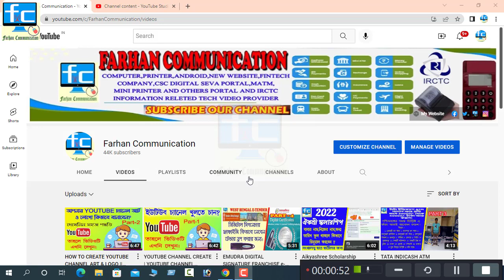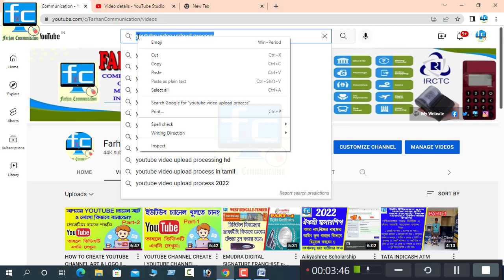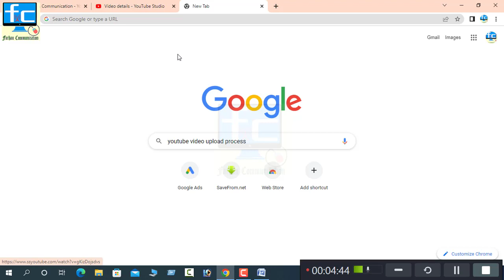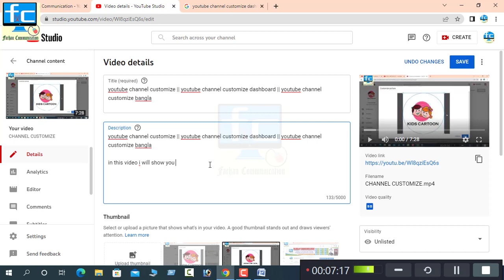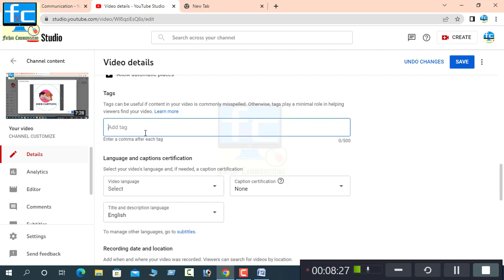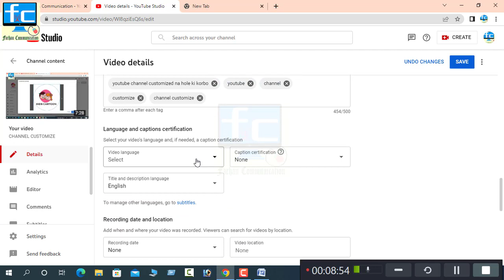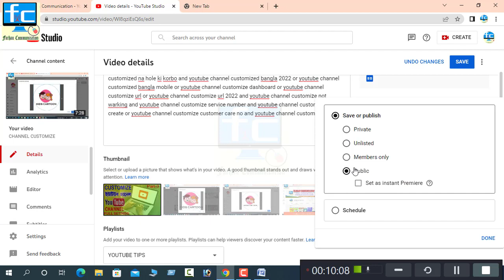Youtube SEO Right Process Video Viral kaise kare YouTube Video Uploading Right Process 2022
In this video I show you how to upload youtube video right procces of uploading youtube video youtube video upload korar sothik niyom ইউটিউব ভিডিও আপলোড করার সঠিক নিয়ম.After watching this video you will learn how to increase views on youtube also youtube video par view kaise badhaye views kaise badhaye

Your Query :
ইউটিউব ভিডিও আপলোড করার সঠিক নিয়ম,youtube video uploading right process 2022,Farhan Communication,how to upload youtube video,how to get first 1000 subscribers on youtube,youtube subscriber kivabe barabo,ভিডিও আপলোড দেওয়ার সঠিক নিয়ম,মোবাইল দিয়ে ভিডিও আপলোড দেওয়ার সঠিক নিয়ম,ভিডিও আপলোড করার নিয়ম,how to rank youtube videos bangla,youtube seo bangla,সাবস্ক্রাইবার বাড়ানোর উপায়,how to get more subscribers on youtube,how to get more views on youtube fast,get 1000 subscribers fast

Your Search :
youtube par views kaise badhaye 2022 also
channel ko grow kaise kare and
how I upload my video on YouTube?
ভিডিও আপলোড দেওয়ার সঠিক নিয়ম
মোবাইল দিয়ে ভিডিও আপলোড দেওয়ার সঠিক নিয়ম
how to rank youtube videos bangla
ভিডিও আপলোড করার নিয়ম
apne video par views kaise laye and how to get first 1000 subscribers on youtube or youtube subscriber kivabe barabo

☑️ Disclaim : This Channel don't promote any illegal content don't encourage any kind of illegal activities .